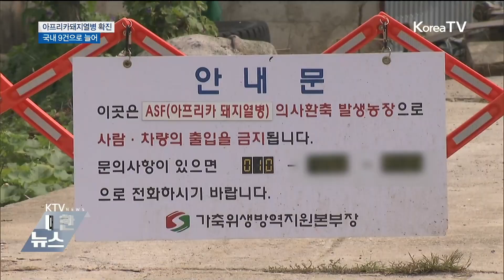강화서 아프리카돼지열병 확진…'국내 9건'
아프리카돼지열병 확진이
모두 9건으로 늘었습니다.

오늘(27일)까지 나흘 사이
인천 강화에서만 5건이 나왔습니다.